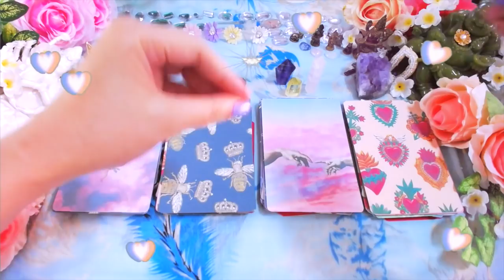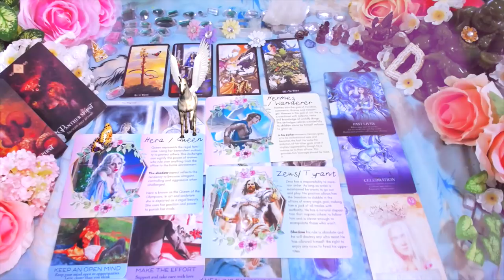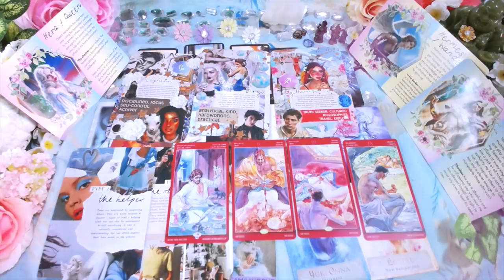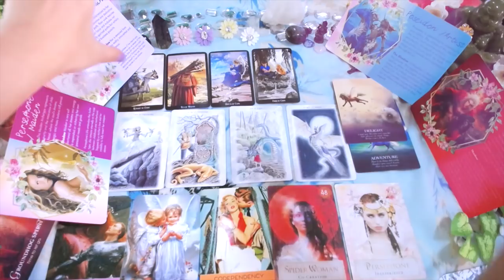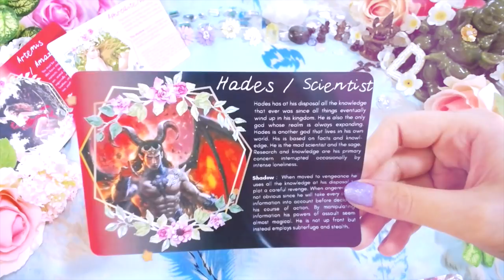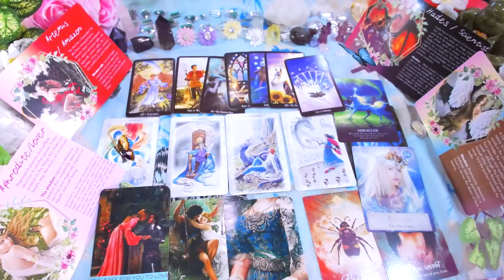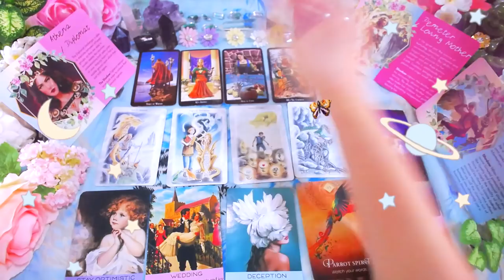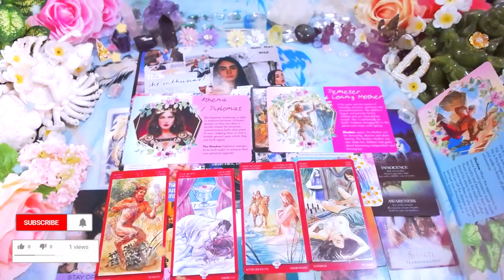💍💕 PICK A CARD 💍WHO WILL I MARRY?💗SEX + LOVE AFTER WEDDING💗WHICH GREEK GOD AM I💗FREE LOVE TAROT💗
🦄💍WHO WILL I MARRY PICK A CARD ?💗SPOUSE FAMOUS LOOK alike? WHICH GREEK GOD AM I ? WHAT IS LIFE LIKE AFTER MARRAIGE? WHAT IS LIFE LIKE AFTER WEDDING ? SPOUSE CELEBRITY LOOK alike? 💗LOVE TAROT💗💗 Hi LOVELY SWEETNESS today's video, I will be sharing the tarot card pick a card reading FOR YOU 🔮💕

💞Thank you guys for liking, click the bell and subscribing, I read all of your comments and life path stories and appreciate them 💕I am so grateful for you to come in my channel and listen to my video. I hope that the reading will resonates with you. Please feel free to drop me a ‘hello’ or suggestions for a future video!! Thank you for your kindness, May angels protect you and lead you to happiness and good fortunes ☀✨💕

xoxo,🌛🦄
Dear

💖Click Like on the video
💖Leave a comment in a video for the current month

***💕For TWO Chances of Winning The FREE TAROT READING Go Over To My Instagram
“ DearDamaste ” 💜 ) to Also Enter to Compete on The Instagram.

💜💜Winner will be announced end of month on my Instagram

💝  Group 1 ▶  5:55
💖  Group 2 ▶  43:25
💗  Group 3 ▶  1:14:00
💕  Group 4 ▶  1:46:00

🌟B 📹Video Record  📹
OPTION B1 📹💖 10 mins (1 questions only ):💕 $15.99 USD
OPTION B2 📹💖 20 mins (1-3 questions): 💕$ 29.99 USD

🌟C  🎨Tarot Card Image 🎨
In option you will get a simple answer to your questions, with an image of the card(s) together with a written explanation for each question you ask.
🍓C 1🍓1 question🍓⚡Price: $3.99 USD

🌟**Price subject to change depend on the date of this information is posted.

L O V E & S U P P O R T

AMAZON WISH LIST 💙 🌙 If you want to support by gifting me a new beautiful Tarot Deck, please follow the link to be my secret ‘Angel of Gift’  :) 💕